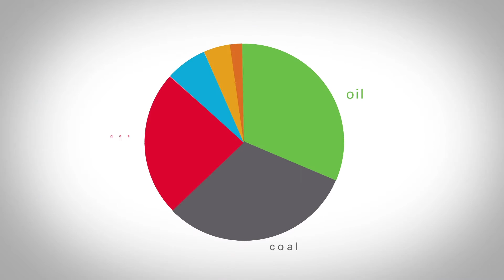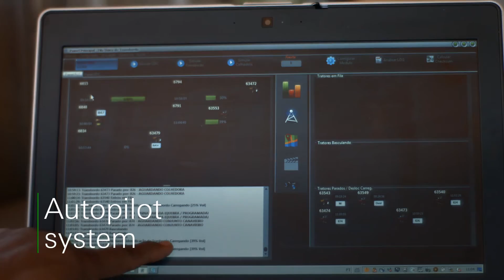BP biofuels - what we do and how we do it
BP recognizes that the future energy matrix will be different from the current one and shall to continue adapting to be a leading company in this new world stage.